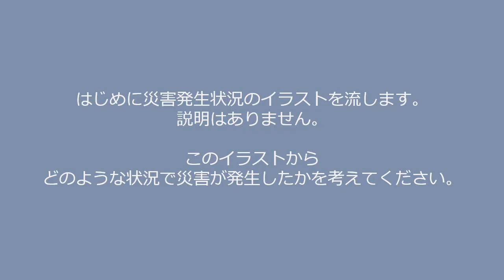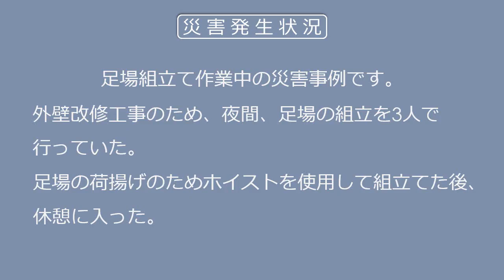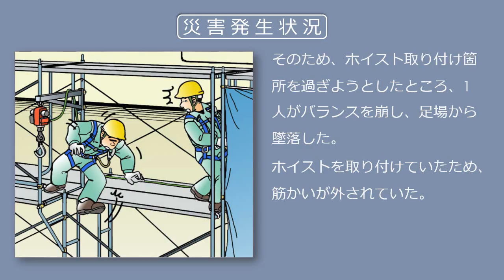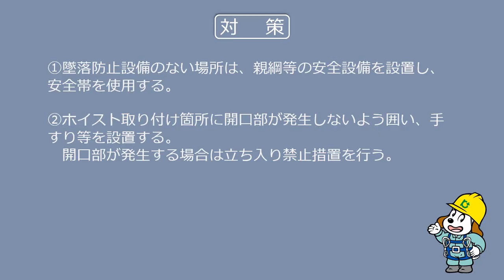【建設工事現場における労働災害事例】筋かいが外されている場所で、安全帯を使用していなかったため墜落